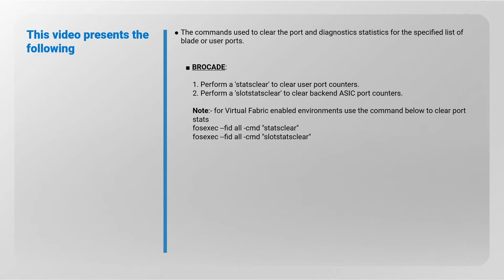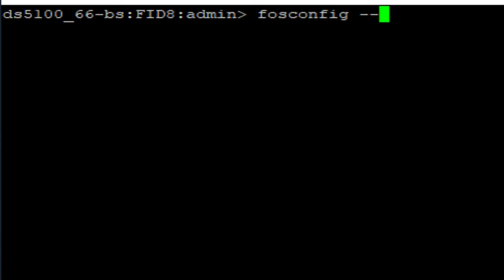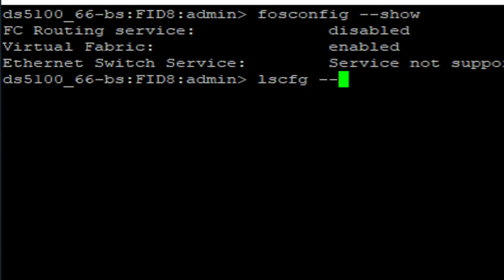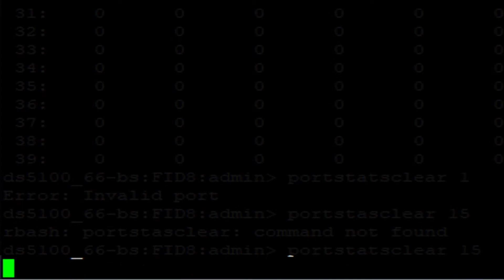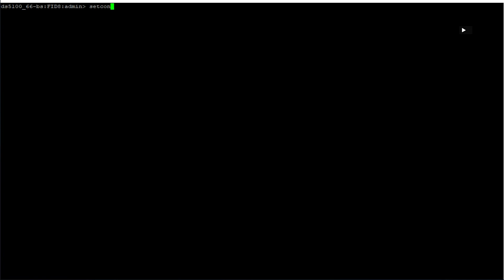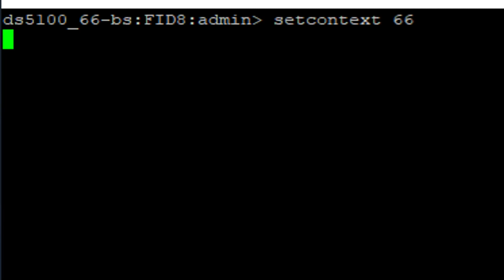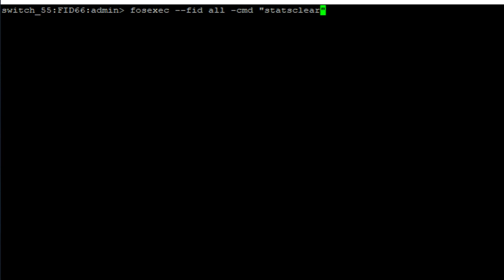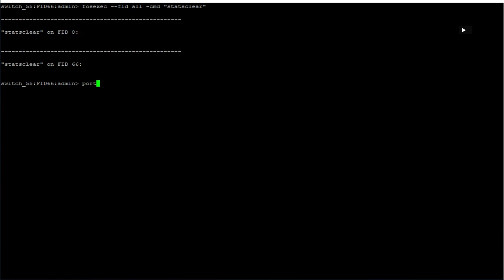How to clear interface and ASIC counters on Brocade B-Series Switches and Directors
This video will demonstrate how to clear interface and ASIC counters on Brocade switches. You will learn the commands used to clear the port and diagnostics statistics for the specified list of blade or user ports.